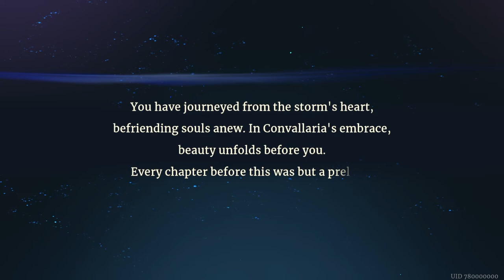Sword of Convallaria - NEW! 2.5D Pixelated Gacha Game Extended Gameplay